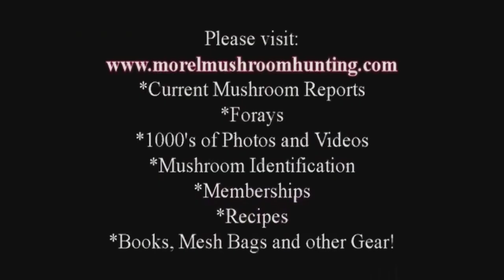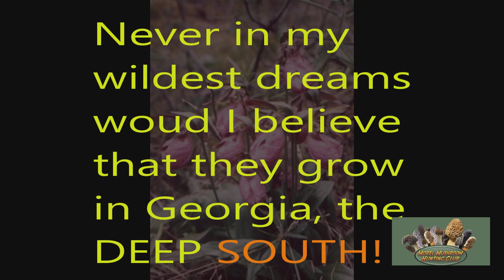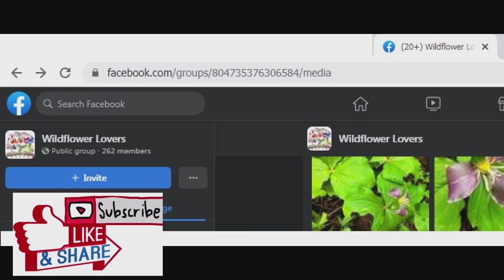The Rare and Beautiful Wild Pink Lady's Slipper Orchids growing in Georgia in a huge patch! UNREAL!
The Rare and Beautiful Wild Pink Lady's Slipper Orchids growing in Georgia in a huge patch! UNREAL! Cypripedium acaule.

Explore wild food events, explore Chris’ passion of wild edible weeds, herbalist, sustainability, bush foods and Fungi, Share in his creative food adventures, in a safe nature connection and learning environment, learn your land, make connection to others through shared experiences and knowledge. An informative and exciting workshop and forage walks followed by a wild food feast, group booking available, limited tickets, come learn to forage with Chris Matherly and eat some yummy wild food!